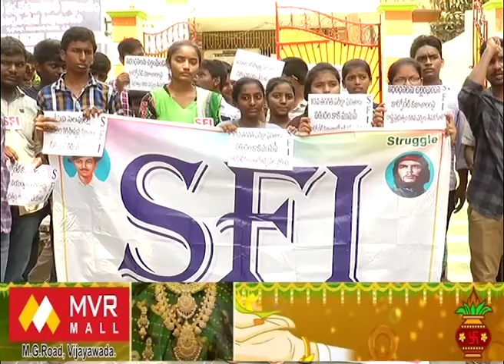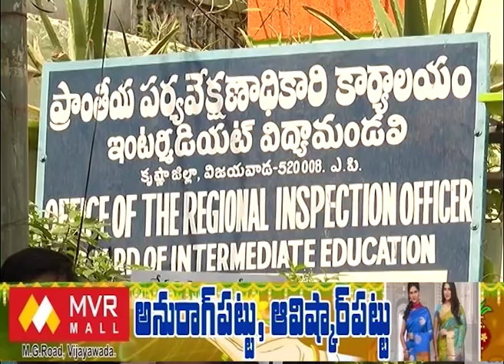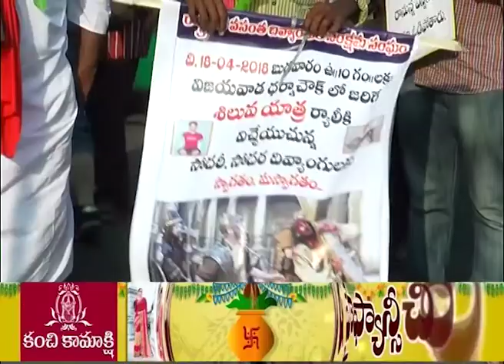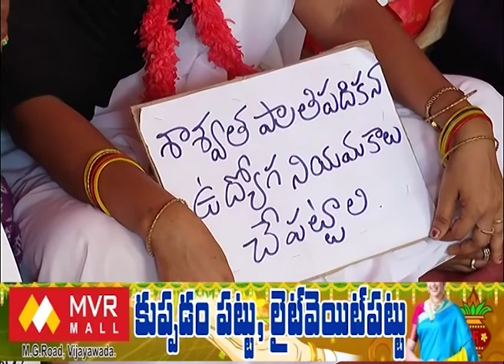Act News Vijayawada 18-04-2018